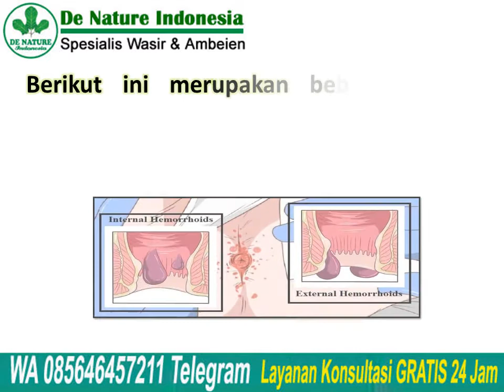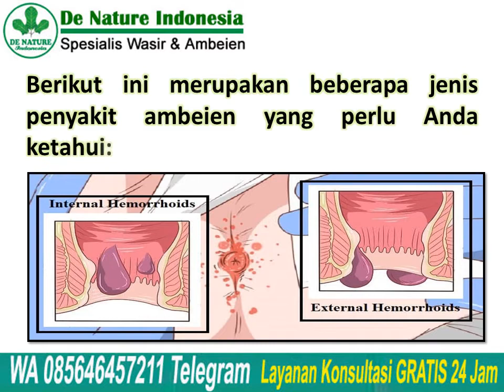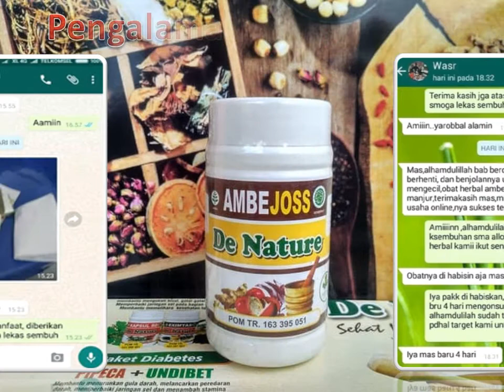Takut Penyakit Ambeien? Kenali Jenis dan Pencegahannya di Sini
Takut Penyakit Ambeien? Kenali Jenis dan Pencegahannya di Sini - Apakah Anda pernah atau sedang mengalami ambeien? Penyakit yang umum dikenal dengan nama wasir (atau hemorrhoid dalam Bahasa Inggris) ini cukup umum diderita di masyarakat kita. Wasir dapat menyebabkan rasa tidak nyaman pada bagian bawah tubuh.

Pada umumnya, penyakit ambeien dapat disembuhkan dengan minum obat wasir generik yang dijual bebas. Pada kasus yang lebih parah, Anda perlu melakukan konsultasi dengan dokter untuk dicek apakah perlu melakukan operasi pengangkatan wasir atau cukup minum obat yang diresepkan.

Konsultasi & Pemesanan
Kontak:
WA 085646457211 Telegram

Semoga bermanfaat.